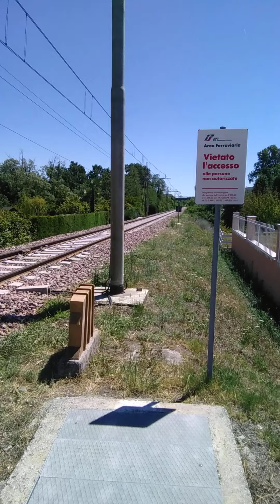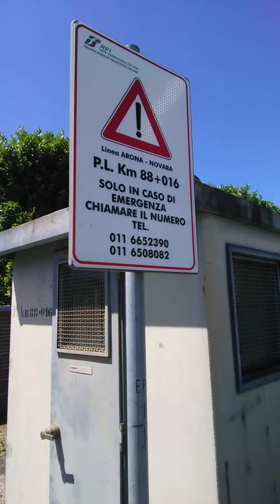POMBIA.. il Passaggio a livello Linea Novara-Arona.. Anno 2022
È passato un treno regionale di Trenitalia da Novara per Arona..

A Pombia nel territorio comunale passa anche la linea Luino-Novara, percorsa solo da treni merci da Gennaio 2014..

Buona visione